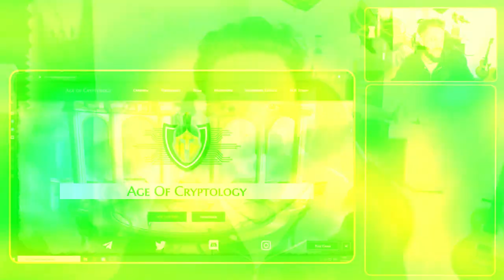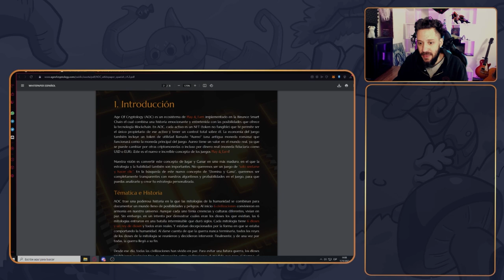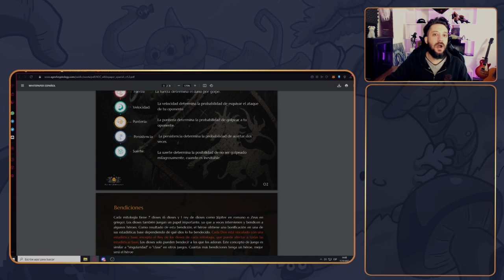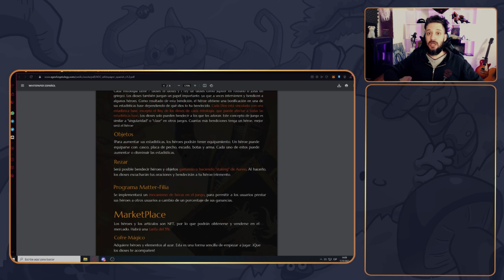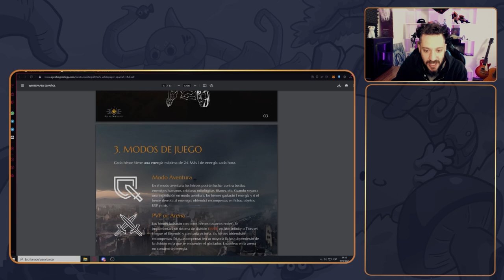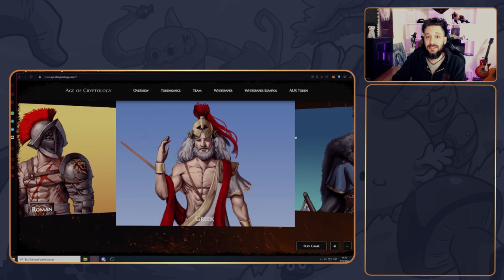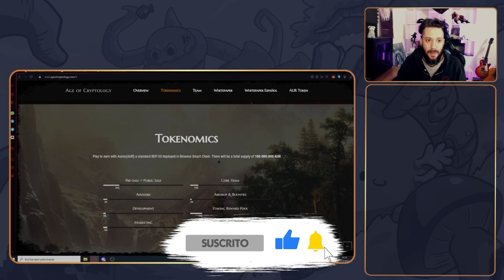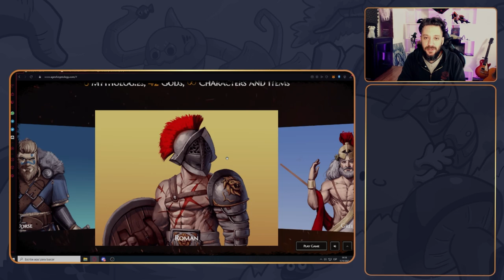🪓 AOC EL NFT DE MITOLOGIA - GRAN PROYECTO, BECAS Y MAS! AGE OF CRYPTOLOGY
-💥- ⬇ - LINKS INFORMATIVOS  - ⬇ -💥-

🪓 Token AOC: 0xADcCD9B784B1398D95c2e952df4C78DC62C7dAD9

Si te gusta el canal podes ayudarme con una membresía por solo $ 0.99 💎